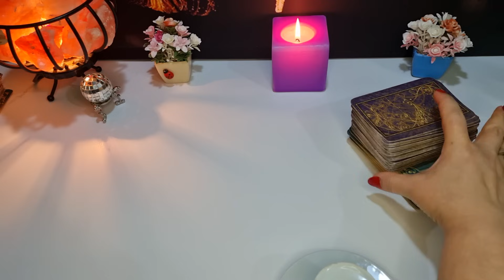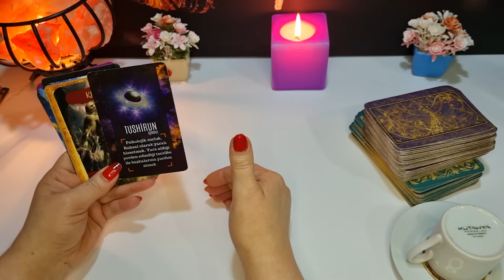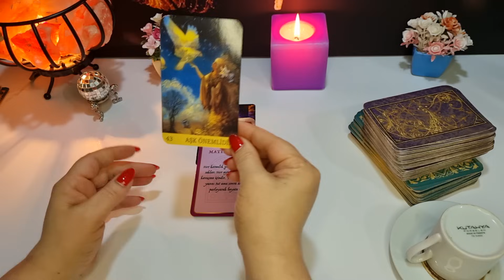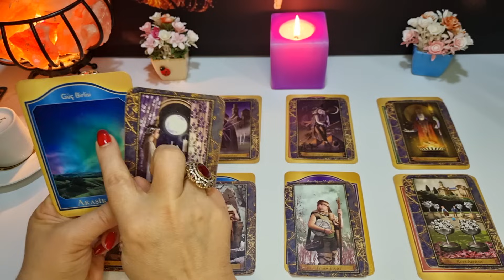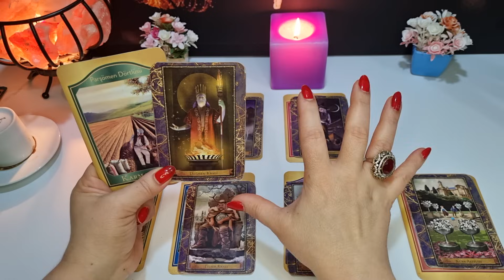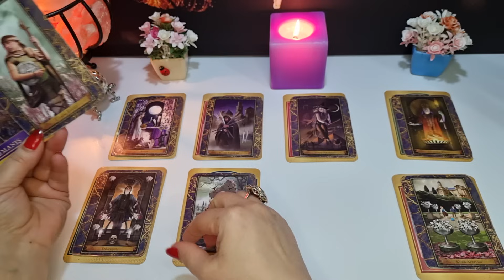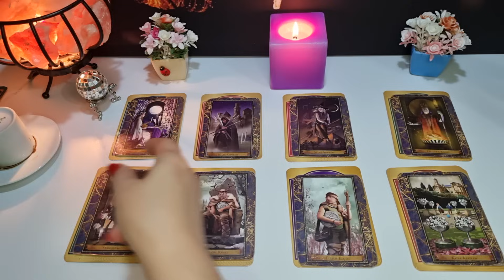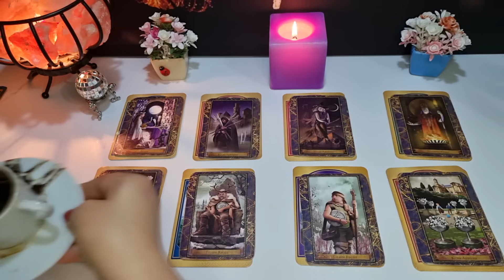YAY ❤️‍🔥 YÜKSELEN ❤️‍🔥 YAY BURCU 1-15 ARALIK DETAYLI KAHVE TAROT AÇILIMI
BU VİDEODA YAY ❤️‍🔥 YÜKSELEN ❤️‍🔥 YAY BURCU 1-15 ARALIK DETAYLI KAHVE TAROT AÇILIMI YAPTIM İYİ SEYİRLER ♥️♥️